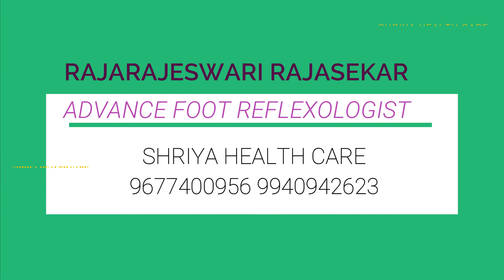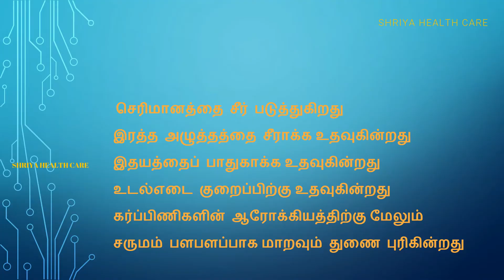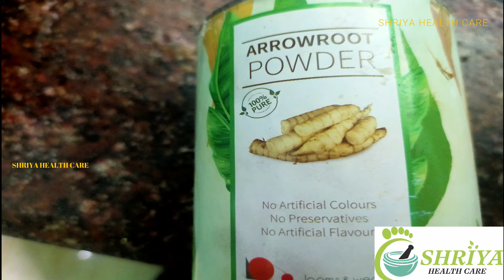Quick way to lose belly fat| What is the quantity of toor dal uses in cooking ||Healthy food chart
What is the quantity of dur dal uses in cooking | Quick way to lose belly fat|Healthy food chart

In this video, we are going to see which Dall is helps to making good for health as well as in tasty food, some times we may think that either Moong  Dall is good for health ?or urad dall is good for health? so we are going to tell about  which dall is good for health and how frequent we need to use in our daily cooking recipes, We all knows that when we are in child hood stage, our Grand Father and Grand Mother will cook Dall Sambar either monthly once or twice , but now the situation is changed every day making sambar easily with help of cooker. so Many of the Housewives feels easy to make sambar while compare with other items. Normally we feel easy to cook as well as taste correct, so there is nothing wrong to take Dall in regular days but make sure that there is no side effects for children's, aged persons and everyone in our family. so there is some techniques which is going to help faster digestion system. In this video, we are going to see special sambar making recipe step by step guidelines,  Mrs RajaRajeswari madam explains in detail on what cereal is the best to take age wise. She clearly explains you what quantity of cereal to be taken which will not cause any kind of side effects, gastric problems, etc. Watch this video and subscribe to learn more.
Our channel  "Shriya health care"  founded by RajaRajeswari Rajasekar is a 10 yr old herbal clinic , Free online Consultation  and  preparing traditional sidha medicine  where you can learn health tips in tamil and  how to manage and cure all diseases such as  rheumatoid arthritis , joint pain treatment,  psoriasis treatment,   varicose vein treatment , eczema treatment , type 1 diabetes  and   skin problem complete cure at home by tamil online doctor consultation.  probiotic food as medicine and following simple reflexology massages and guasa therapy, help people to recover relief from problem in life, through healingin natural ways and prayers!

Shriya health care founded by Rajarajeswari rajasekar with motto of providing low cost treatment through herbal clinic online, traditional sidha medicine , skin care clinic free, sidha doctor online,  sidha medicine tamil,  treatment online diet consulting, free ayurvedic doctor consultation, traditional medicine , consult doctor online free  and cupping massage therapy. We also upload preparation and uses of traditional (parambariya) sidha medicines and formulations like kashayams, legiums and chooranam. We also provide information on spiritual healing and positive energy to fight against chronic and auto immune problems.

For more details please contact Shriya health care 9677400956/ 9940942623...

. This video is for informational and entertainment purposes only. Please make sure you are not allergic to any of the ingredients used in this video. Viewers are subjected to use this information on their own risk. This channel doesn’t take any responsibility for any harm, side-effects, illness or any health or skin problems caused due to the use of our content or anything related to this.
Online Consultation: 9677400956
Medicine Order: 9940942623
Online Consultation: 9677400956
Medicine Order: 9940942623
இந்த சேனலில் உள்ள காணொலிகள் நோயின்றி வாழவும், வருமுன் காக்கவும் , இயற்கை மருத்துவ முறைகளை தெரிந்துகொள்ள மட்டுமே.

1How to solve varicose vein problem simple ways at home| | varicose vein natural treatment in tamil

To check our previous videos...

Have a safe, healthy, and happy living! For Treatment

Address for communication:
RAJARAJESWARI RAJASEKAR
C/O SHRIYA HEALTH CARE
RAJESWARI NAGAR.